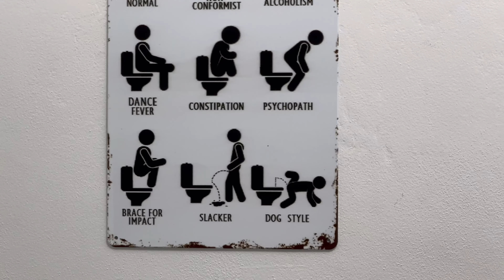చెక్ దేశంలో మేము తీసుకున్న ఇల్లు అదిరిపోయింది 😍 | Czech Republic Vlog | Europe | RK Telugu Traveller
In this video, join me as I show you the amazing house we stayed in during our visit to the Czech Republic 🇨🇿! From the beautiful architecture to the cozy interiors, this house was truly special. I’ll take you on a tour, showcasing the unique design, local touches, and how it perfectly blends with the culture of the Czech Republic. Whether it’s the charming neighborhood or the peaceful surroundings, you’ll see why this house made our stay unforgettable. Let’s explore this beautiful home together!

Hi friends, I’m Ramakrishna (RK), and welcome to RK World Travel! Traveling is something I’m passionate about, and I’m here to share my experiences with you. Although I live in Hyderabad and run a software consulting company in the US, I love exploring new places and cultures. In 2024, I achieved my goal of visiting 108 countries in one year, and now, I want to bring you along on my journey. Let’s explore the world together, one country at a time!